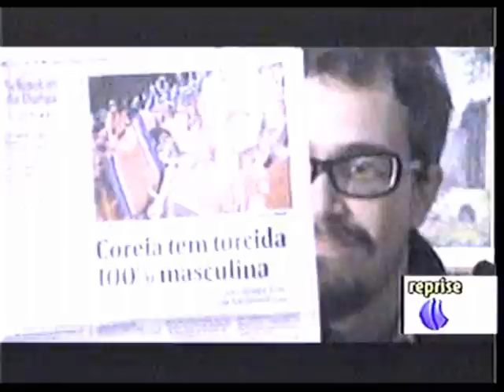Borbacha na Copa 01.wmv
PROGRAMA LIQUIDIFICADOR NA COPA - COMENTARISTA BÊBADO BORBO